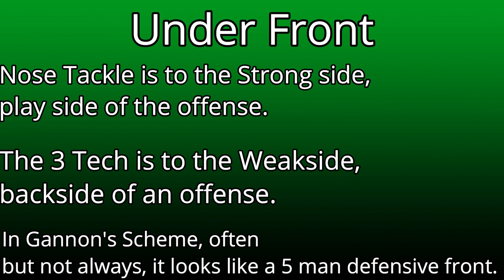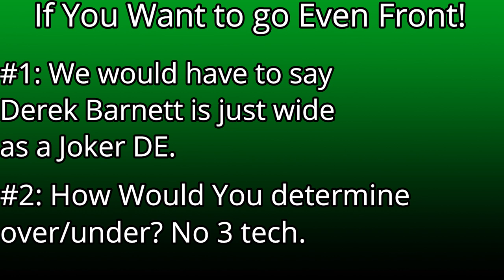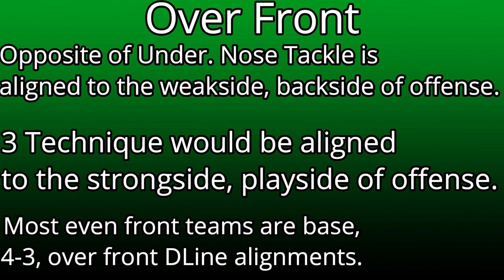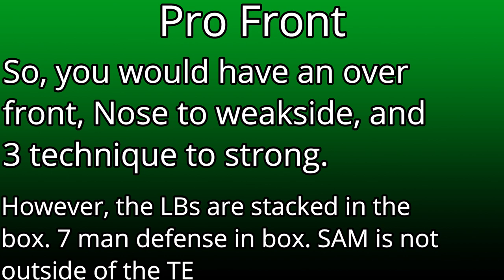Film Breakdown: Javon Hargrave & Josh Sweat Were Dominant!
In today's episode, I discuss how our defensive line played on the 1st drive of the Atlanta game. I'm super impressed with Javon Hargrave. He's as disruptive as a Nose can be in the NFL. In addition, Josh Sweat is just an athletic freak. It's no surprise the Philadelphia Eagles signed him to a contract extension. I'm really happy with our defensive line.